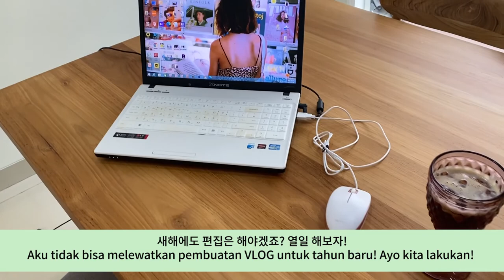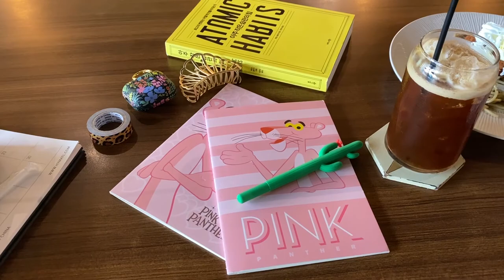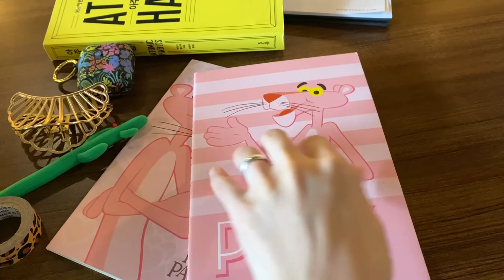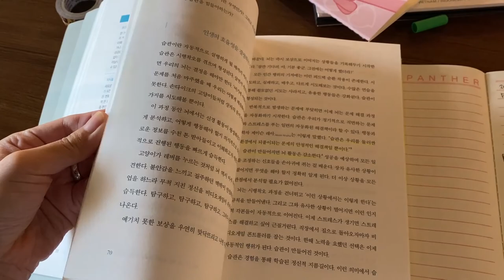SUB)VLOG. 인도네시아🇮🇩새댁 브이로그/ 모닝커피,창문닦기, 로봇청소기 필터 청소하기,새해맞이 학용품쇼핑,독서,아주작은 습관의힘,수박먹기,김치담그기,반찬만들기,아로마마사지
안녕하세요~ 여러분! 2021년 새해가 밝았습니다.
2020년 다소 힘든 한해였죠?
양심있으면 2020년 리셋 해줘라!! 억울해 죽겠네요!
다들 같은 마음일 텐데요 -
그래도 분명 2021년은 2020년보다 더 나은 한해 일거라 확신합니다!
다들 새해복 많이 받으시구요~!

새해 맞이, 2021년 새해 브이로그를 가져왔습니다.
새해엔 왜 청소가 하고 싶을까요?
창문닦기, 로봇청소기 필터 청소하기, 일주일치 반찬만들기, 처음으로 도전한 배추김치 담그기, 그리고 제가 너무 좋아하는 학용품 구매하기 등등 -
안녕~!!

도라지, 오이 무침 레시피
1) 도라지는 껍질을 깐 후, 소금물(소금 1TS)에 10분정도 담가주세요. (도라지 쓴맛 제거)
2) 오이, 양파는 알맞은 크기로 썰어주세요.
3) 양념: 고추장 2TS, 고춧가루 1TS, 다진마늘 1TS, 매실청 1TS, 설탕 1.5TS, 식초 1TS, 물엿 1TS, 통깨 살짝
양념장을 넣어 도라지, 오이, 양파와 버무려주세요.

단무지 무침 레시피
1)단무지, 대파는 적당한 크기로 썰어주세요.
2)양념: 고춧가루 1.5TS, 설탕 1.5TS, 다진마늘 1TS, 매실청 1TS, 참기름 1TS, 통깨 살짝
3)양념장을 넣고 단무지, 파를 넣고 버무려주세요.

Good day everyone~ year 2021 has begun!
We all had a tough year of 2020, I'd like to reset 2020 if I can!
I think we all hope for the same,
but I believe 2021 will be a better year than the last!
I prepared 2021 new year VLOG to you all
I rather had a simple new year, cleaning, cooking and setting a new goal for 2021
So, let's check it out!

Bellflower roots, cucumber salad
1) Remove the outer layer of Bellflower roots, soak in salt water (1TS) for 10 minutes to remove bitterness
2) For cucumber and onions, cut them into right size
3) Seasoning : Gochujang 2TS, chilli Powder 1TS, Crused garlic 1TS, Plum extract 1TS, Sugar 1TS, Vinegar 1TS. Syrup 1TS, A pinch of sesame
4) Mix the seasoning with prepared bellflower roots, cucumber and onion

Seasoned pickled radish recipe
1) Please cut the pickled radish into right size
2) Seasoning : chilli powder 1.5TS, Sugar 1.5TS, Crushed Garlic 1TS, Plum extract 1TS, Sesame oil 1TS, Pinch of sesame
3) Mix the seasoning with pickled radish and green onion

Hi Semuanya ~ tahun  2021 sudah mulai
Kita semua mengalami tahun yang sulit di tahun 2020,
aku ingin mengatur ulang 2020 kalau bisa!
Aku pikir kita semua mengharapkan hal yang sama, tetapi aku yakin 2021 akan menjadi tahun yang lebih baik daripada tahun lalu!
Selamat tahun baru semua ~!
aku mempersiapkan VLOG tahun baru 2021 untuk kalian
Aku lebih suka memiliki tahun baru yang sederhana, bersih-bersih, memasak, dan menentukan tujuan baru untuk tahun 2021
mari kita lihat !

Akar Bellflower (bunga lonceng), salad mentimun
1) Buang lapisan luar akar bunga lonceng, rendam dalam air garam (1ST) selama 10 menit untuk menghilangkan rasa pahit
2) Untuk mentimun dan bawang, potong menjadi ukuran yang sesuai
3) Bumbu: Gochujang 2ST, Bubuk Cabai 1ST, Bawang Putih Cincang halus 1ST, Ekstrak Plum 1ST, Gula 1ST, Cuka 1ST. Sirup 1ST, Biji wijen
Campur bumbu dengan akar bunga lonceng, mentimun, dan bawang bombay yang sudah disiapkan

Resep acar lobak bumbu
1) Harap potong acar lobak dengan ukuran yang sesuai
2) Bumbu: Bubuk Cabai 1ST, Gula 1ST, Bawang Putih Cincang halus 1ST, Ekstrak Plum 1ST, Minyak Wijen 1ST,  Biji wijen
"campur bumbu dengan acar lobak dan daun bawang
Save translation